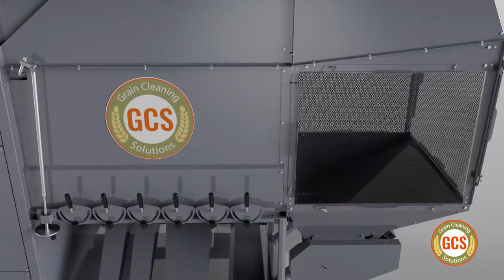GCS Grain Cleaner & Scalper - How It Works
In this video you can see a powerful combination of GCS Scalper working in tandem with GCS Grain Cleaner. Working together, GCS machinery can achieve high quality cleaning results on variety of crops such as canola, wheat, barley, oats, soybeans, peas, corn and many others.